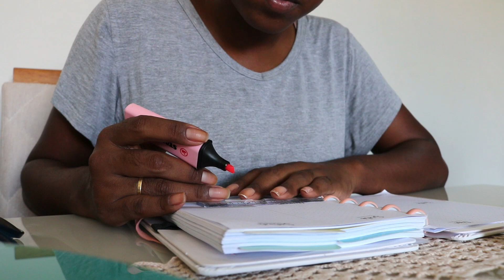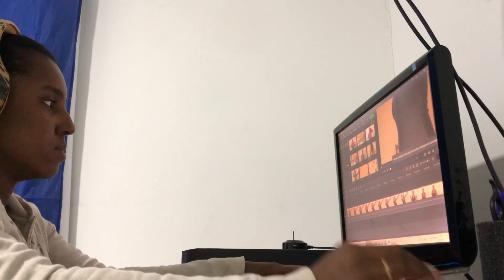VOU FICAR NA CASA DOS MEUS PAIS, VETERINÁRIO, ORGANIZANDO A SEMANA E + | Lais de Paula